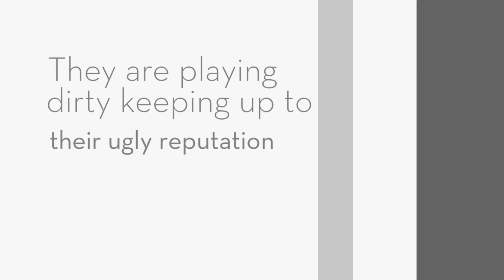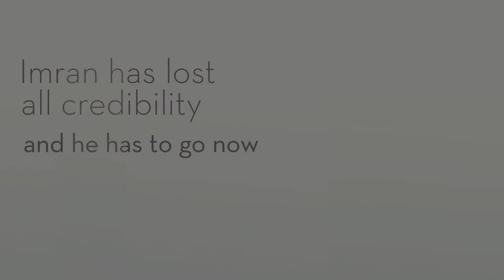PM of BAILS